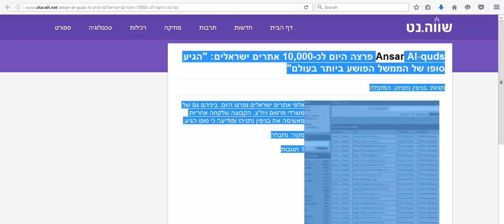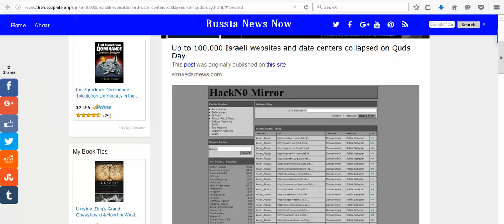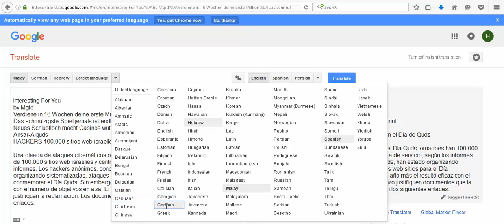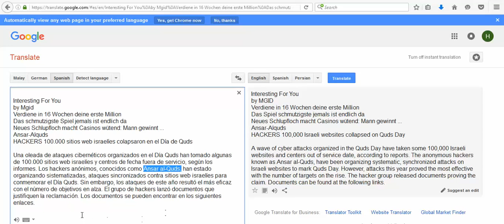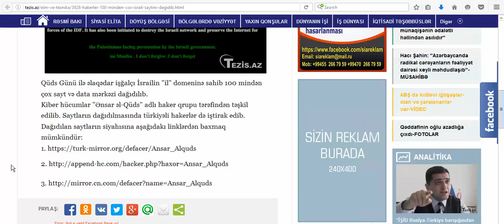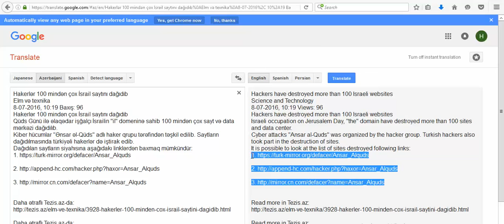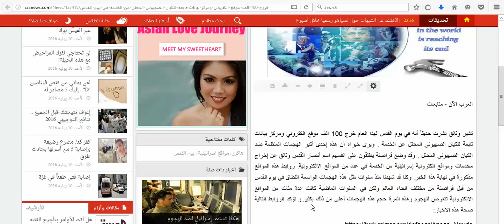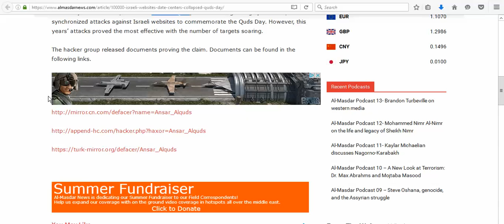Reflection of the News in Media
A surge of organized cyber-attacks on Quds Day have taken more than 100,000 Israeli websites and data centers out of service.